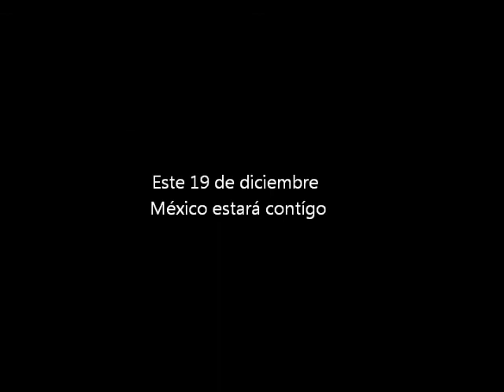Karina Gonzalez - Miss Mexico Universe 2012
Laura Karina Gonzalez Muñoz
21 años / 176 mts de estatura

Es de Aguascalientes Mexico, fue elegida como Nuestra Belleza Mexico 2011 el año pasado y representara a nuestro pais el proximo 19 de diciembre en las Vegas Nevada en Miss Universo 2012